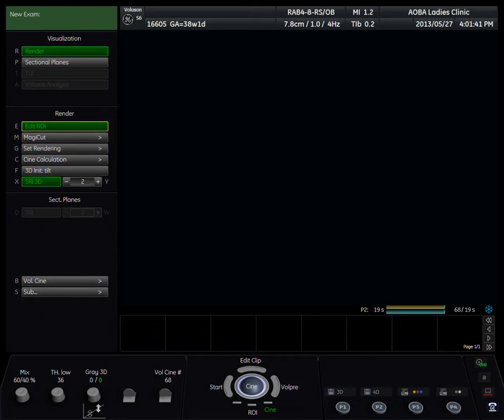妊娠38週 超音波エコー